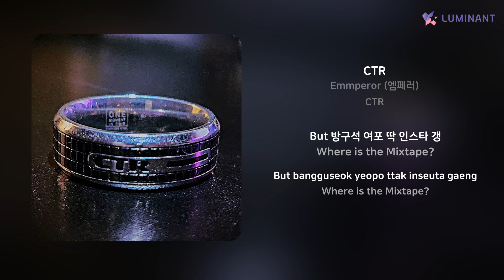Emmperor (엠페러) - CTR | 가사 (Lyrics)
Artist: Emmperor (엠페러)
Track: CTR
Album: CTR
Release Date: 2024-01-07